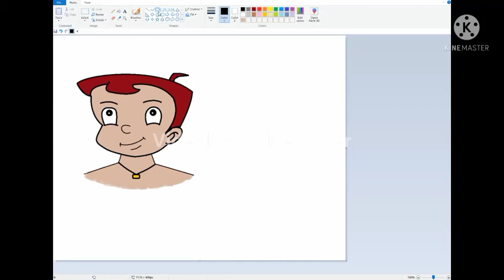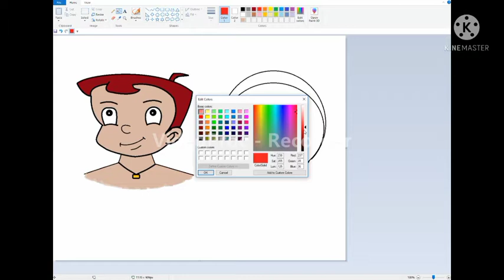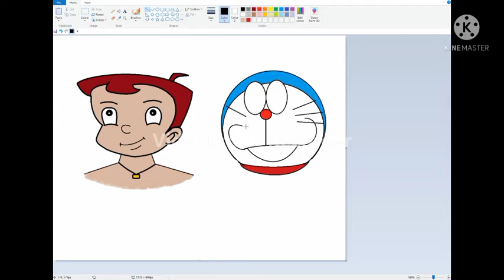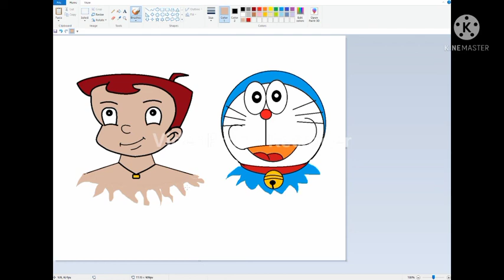How to draw Doreamon in ms paint|Doreamon painting|Abdullah Arts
Hi guys ,I am abdullah in this vedio
I will show how to draw Doreamon  in ms paint

Some Helpful Tools
For zoom paint size Ctrl+
For small size Ctrl-